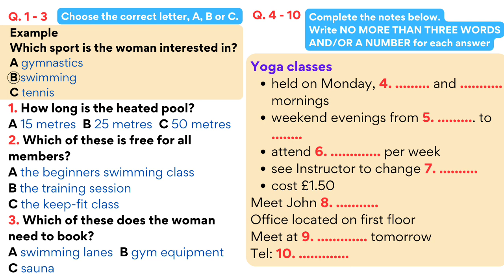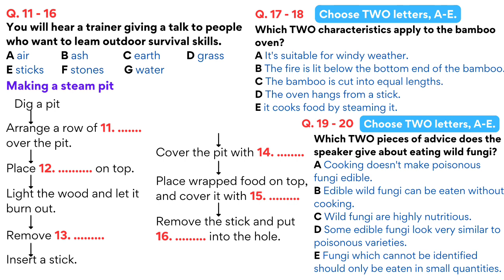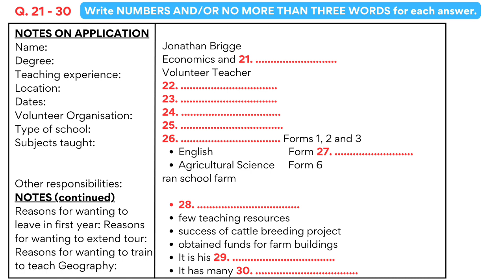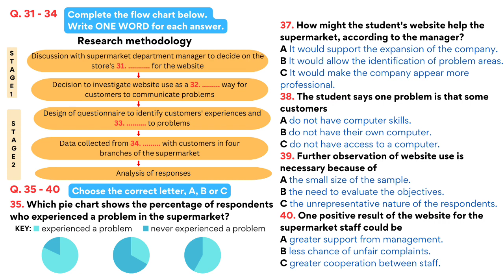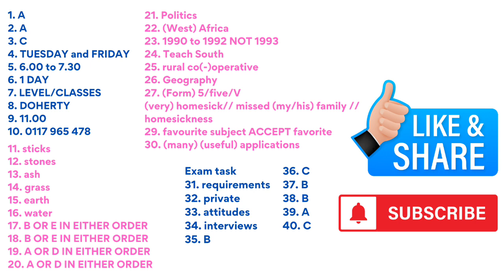IELTS Listening Practice Test 2023 with Answers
listening practice
listening
ielts exam
listening english practice
ielts speaking
ielts test
ielts
ielts academic
band 9
english listening practice
ielts general
ielts preparation
ielts writing
e2 ielts
ielts tips
e2 test prep
e2language
ielts practice test
ielts reading
e2
ielts 2022
multiple choice
band 6
short answer
listening test
listening ielts
listening practice for ielts
practice test
band 7
ielts matching
listening new
map labelling
ielts 2023
ielts listening practice test with answer
band 7
table completion
multiple choice
sentence completion
career zone ielts listening
band 6
plan labelling
band 9
listening ielts practice test cambridge 2023
short answer
form completion
plan labelling
ielts rob
diagram labelling
ielts exam
ielts preparation
listening ielts
e2
practice
ielts listening tips and tricks
listening practice
ielts academic
ielts general
listening test
e2language
minutes
ielts tips
mock
listening new
practice test
ielts 2022